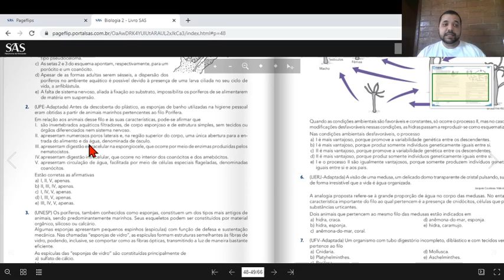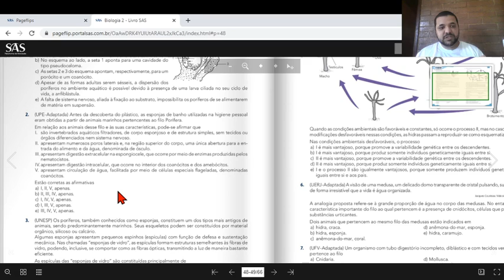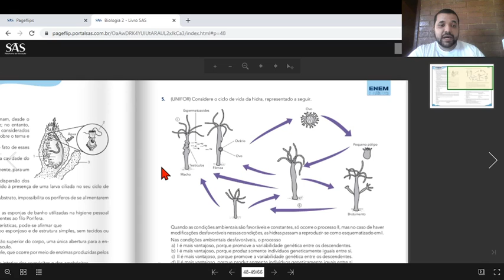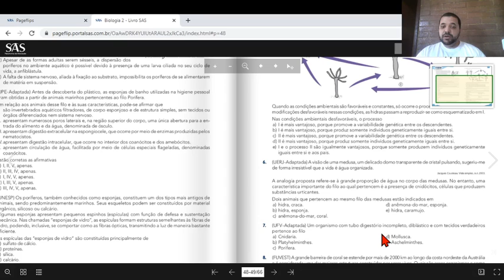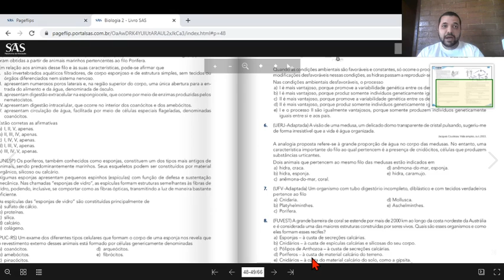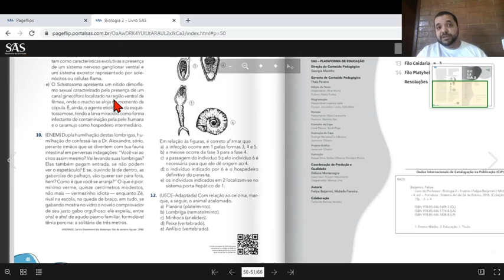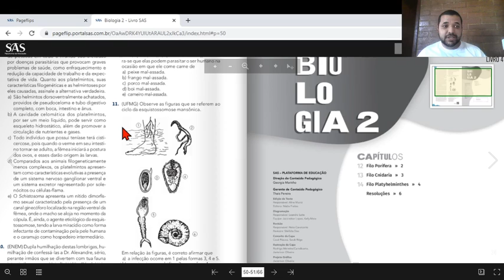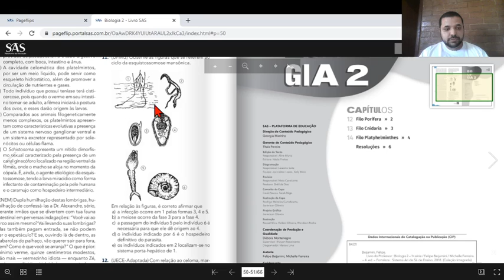Aula 30 Biologia - 1ª série 1000 / 1001 - Professor: Eduardo Barreto.